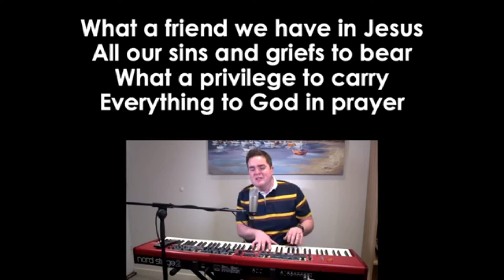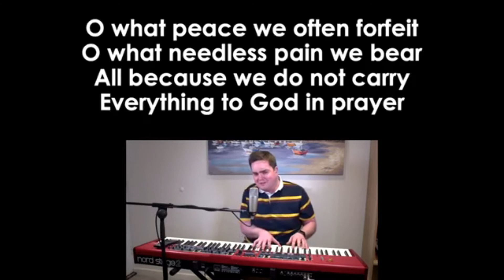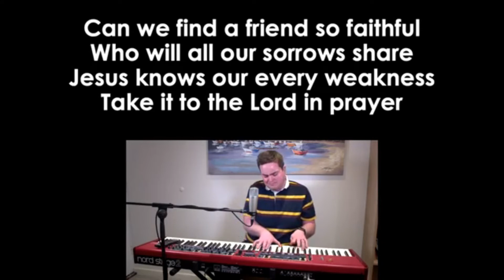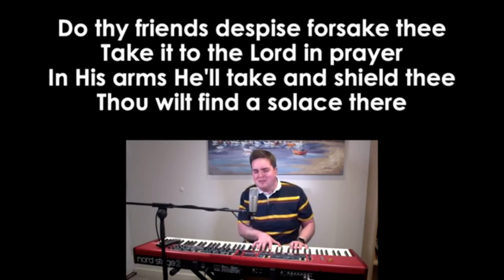Sunday 27th September 2020 #2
1. Sermon: Bernard
2. Song: What a friend we have in Jesus
3. Prayer & Grace

Sharnbrook Evangelical Church CCLI 46458

Joseph M. Scriven (1855). Charles C. Converse (1868). Used by Permission.